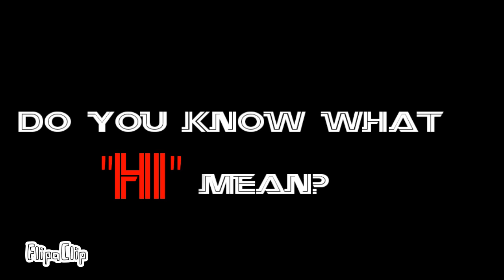HI real mean